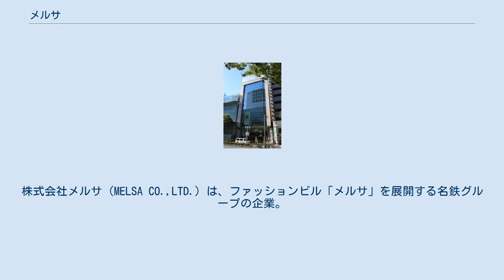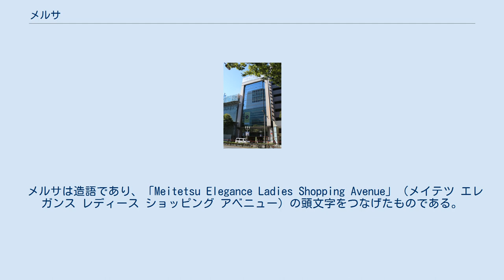メルサ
栄_(名古屋市)
株式会社メルサ（MELSA CO.,LTD.）は、ファッションビル「メルサ」を展開する名鉄グループの企業。
 第1号店があった名鉄バスターミナルビル。
現在は名鉄百貨店本店メンズ館。
 1967年、床面積で当時東洋最大の規模を誇った「名鉄バスターミナルビル」が完成した際、地下1階から地上6階に開業した。
 開業にあたり、名古屋鉄道と名鉄百貨店の共同出資で「株式会社メイテツターミナル」（1968年（昭和43年）に「株式会社メルサ」と改称）を設立。
「ターミナルビルにふさわしい店づくり」の発想のもと、日本で初めてのビル内での専門店街づくりが考え出された。
この方式は「メルサ方式」として流通業界に広く知られるようになり、パルコやナビオ阪急など、同様の施設が日本全国に広まる先駆けとなった。
 当時の名鉄グループの人脈、資金力を活かし、東西から選りすぐったテナントを誘致。
銀座や大阪心斎橋などの高級店に日参し出店要請をしたという。
その結果、最終的に250余の店舗と契約を完了した。
また、後にオープンした銀座店では、フランスの百貨店「ギャラリー・ラファイエット」と提携。
ファッションの本場であるフランスの名品を仕入れた。
 このように百貨店とは異なった形で高級専門店を一箇所に集めたのが最大の特徴である。
 メルサは造語であり、「Meitetsu Elegance Ladies Shopping Avenue」（メイテツ エレガンス レディース ショッピング アベニュー）の頭文字をつなげたものである。
 銀座ニューメルサ （リニューアル前） ^ EXITMELSA